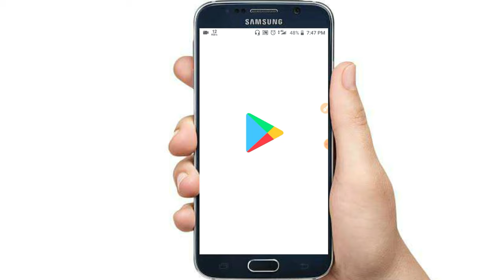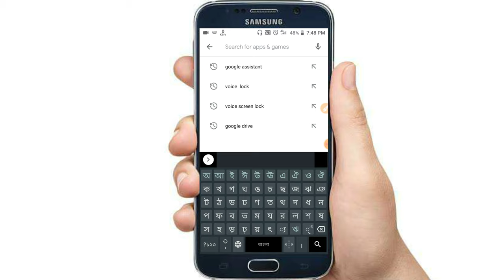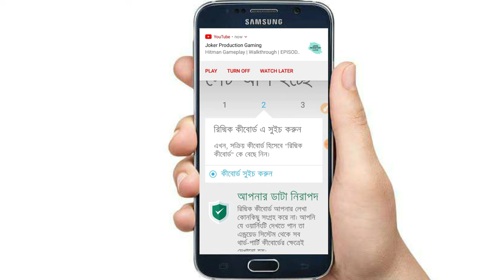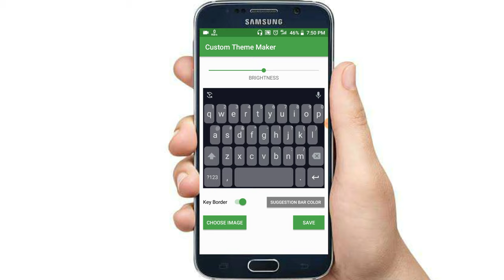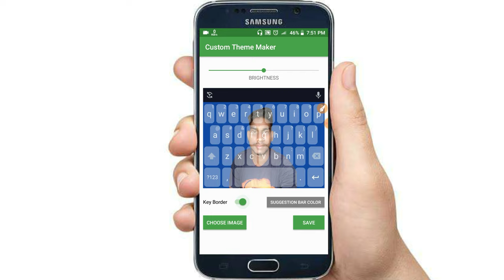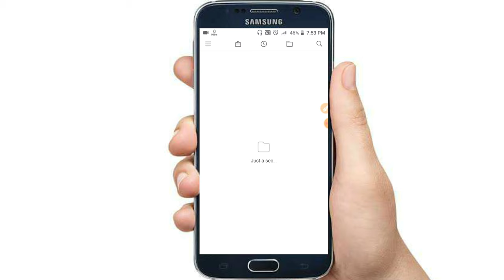How to set photo on Ridmik Keyboard in Bangla।।my Photo Keyboard।।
This video showing how to change ridmik keyboard background and ridmik keyboard bangla tutorial and set photo on ridmik keyboard and how to set photo on ridmik keyboard in bangla 2020